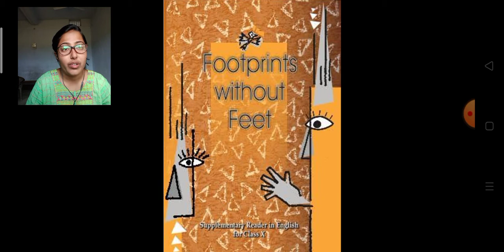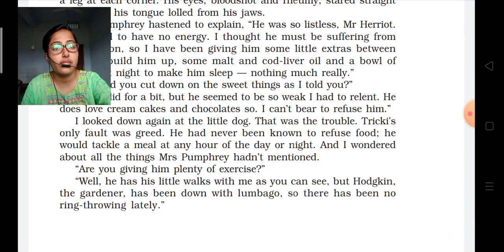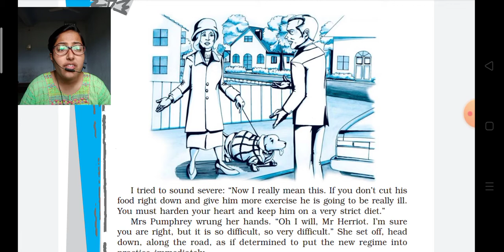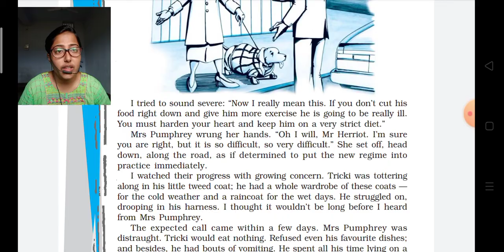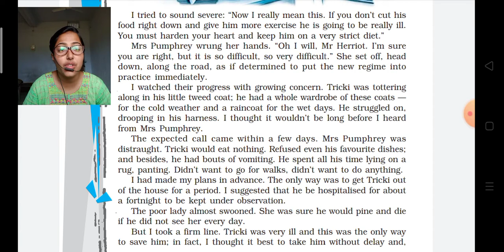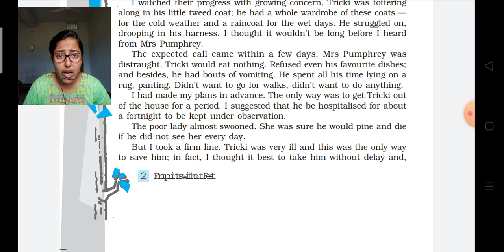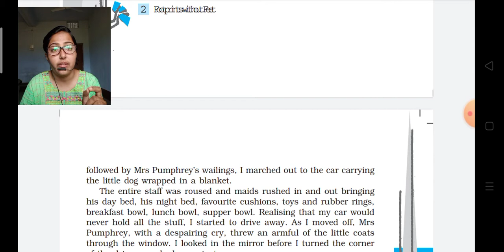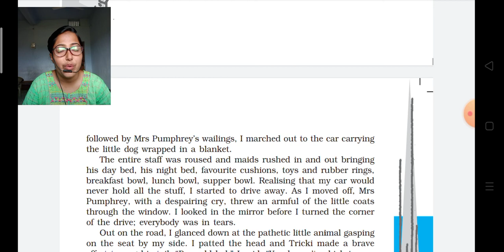Supplementary Reader class 10//English//Truimph of Surgery part -2//Shraddha Singhdeo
Story about Tricky which was written by James Harriot